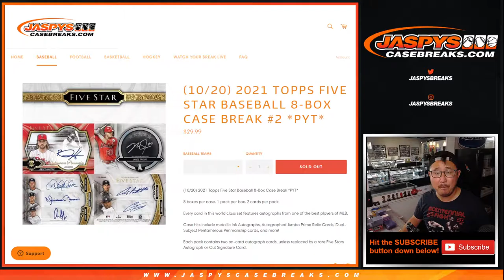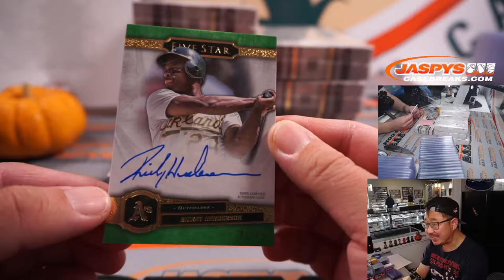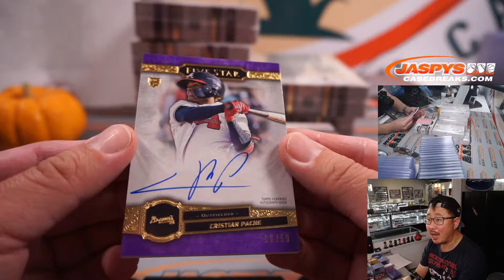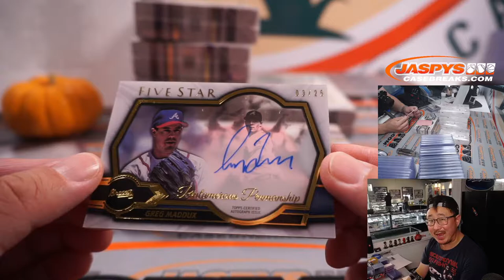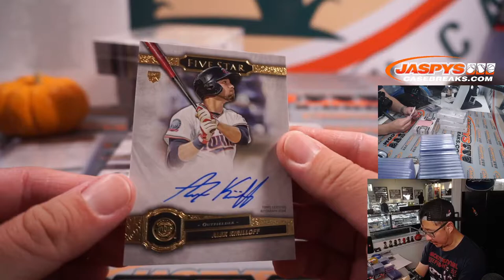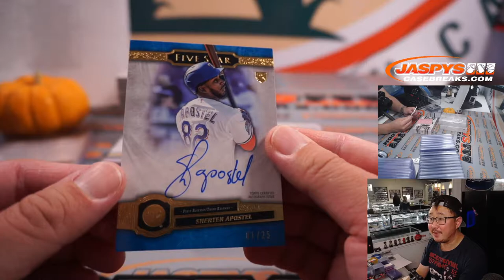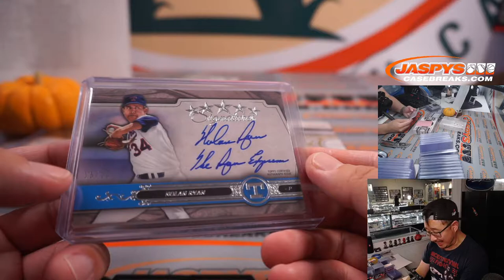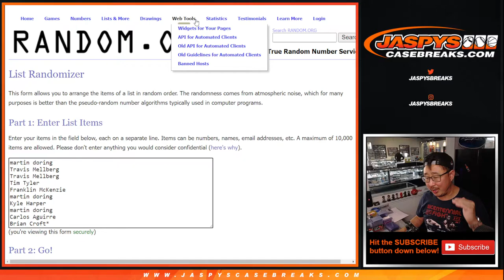Th, 10.21.21 // 2021 TOPPS FIVE STAR BASEBALL 8-BOX CASE BREAK #2 *PYT*